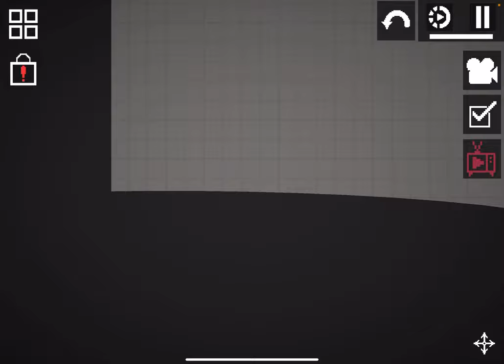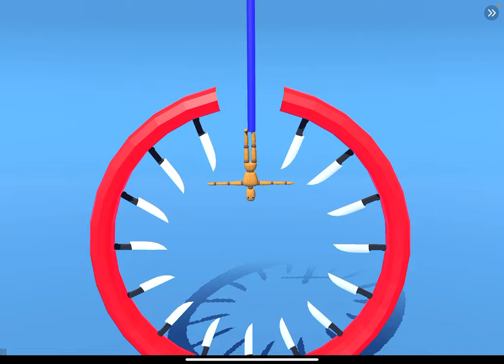Melon AND CornEp10Pt4:THE MERGE!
After Melon defeats Cosmo,he merges into another universe that happens to have a zombie apocalypse…